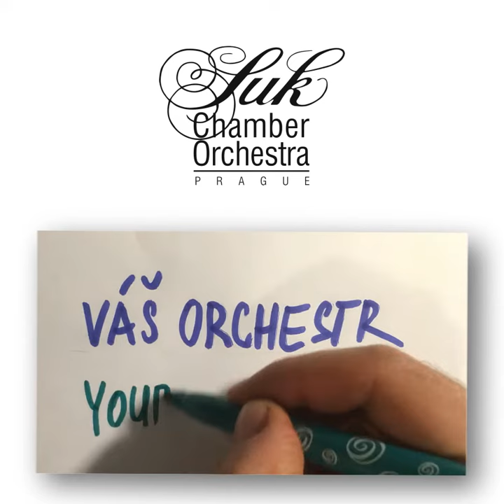Winter / Zima 2020 | spot - Suk Chamber Orchestra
grafika:
Jakub Janský, David Havelík
hudba:
Sukův komorní orchestr